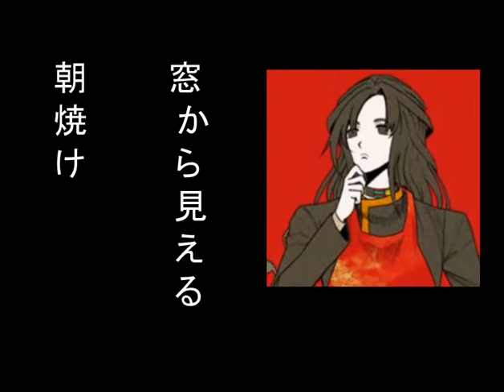Kai Satou Edit -「Tsukiakari no Michishirube」[SPOILER WARNING]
A tribute to my (second) best YTTD boy.
This took forever to make but I had a lot of fun!

These videos take a lot of effort and time to make, so please consider supporting me

Audio is "Tsukiakari no Michishirube" by Roselia, which I do not own.